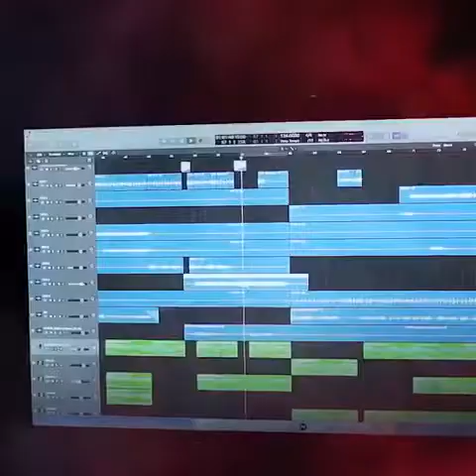Abhilipsa panda New song 2022 || @rockstarabhilipsapanda New song abhilipsa panda shiv tandav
जय श्री महाकाल सभी को

आप सभी ऐसे ही प्यार बनाए रखें

और आपको हर रोज एक बाबा महाकाल के स्टेटस की वीडियो मिल जाएगी

Van ke hone per Baba Ujjain Nagari mein live darshan YouTube per

jaldi se jaldi van ke karva do

 Jay Shri Mahakal